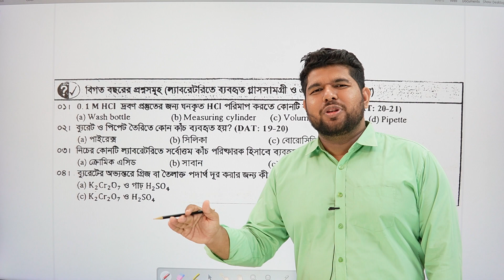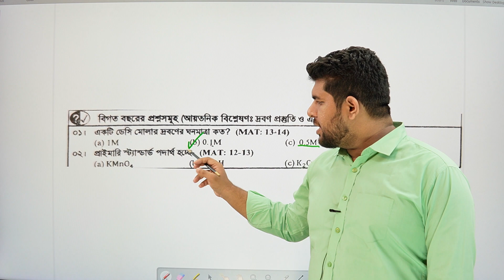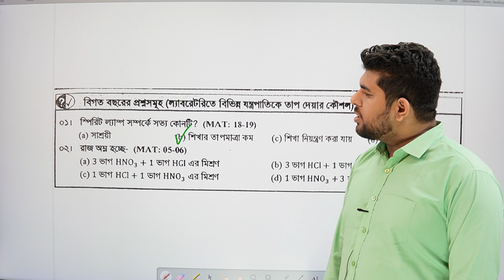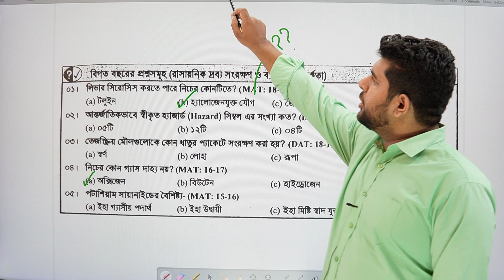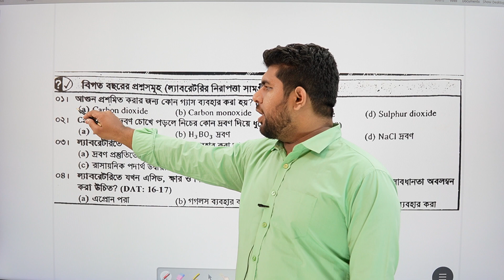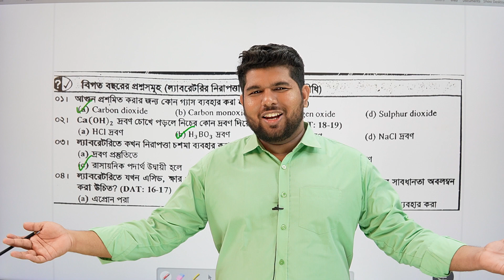Medical Question Solve || ল্যাবরেটরির নিরাপদ ব্যবহার ONE SHOT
আমাদের পেইড ব্যাচ সমূহস

🚩🚩ঢাকা বিশ্ববিদ্যালয় ভর্তি প্রস্তুতির কমপ্লিট এক্সাম ব্যাচ
কোর্সে ভর্তি হতে নিচের লিঙ্কটিতে ক্লিক করো
একটি ডেমো এক্সাম দিয়ে দেখো নিচের লিঙ্ক টি থেকে

১। ২১ ব্যাচের জন্য ভার্সিটি + মেডি বায়োলজি প্রাইভেট প্রোগ্রাম

২। ২২ ব্যাচের জন্য কেমেস্ট্রি ইঞ্জিনিয়ারিং ফাউন্ডেশন প্রাইভেট প্রোগ্রাম

৩। ২২ ব্যাচে + 2nd timer দের  জন্য মেডিকেল প্রাইভেট প্রোগ্রাম

৪। ২৩ ব্যাচের জন্য মৌলের পর্যাবৃত্ত ধর্ম ও রাসায়নিক বন্ধন

আমাদের ফ্রি ব্যাচ সমূহ

৫। ২২ ব্যাচের জন্য জৈব যৌগ ফুল কোর্স

৬। ২২ ব্যাচের জন্য মৌলের পর্যাবৃত্ত ধর্ম ও রাসায়নিক বন্ধন চলমান কোর্স

৭। ২৩ ব্যাচের জন্য সাইকেল-১ গুণগত রসায়ন গ্রুপ লিংক

৮। ২৩ ব্যাচের জন্য গুণগত রসায়ন ফুল প্লে-লিস্ট